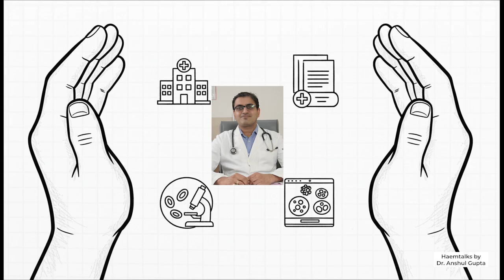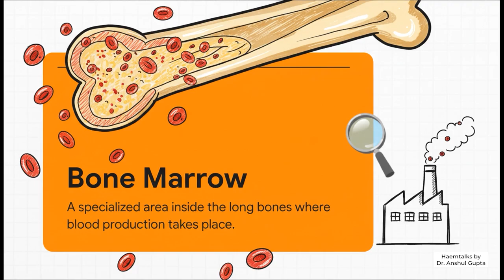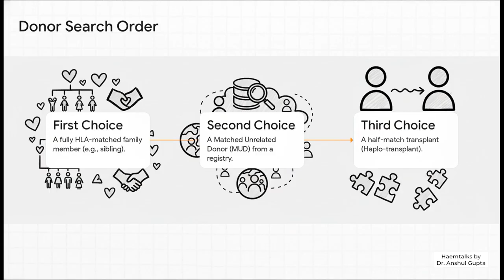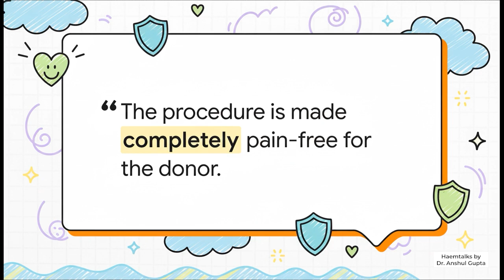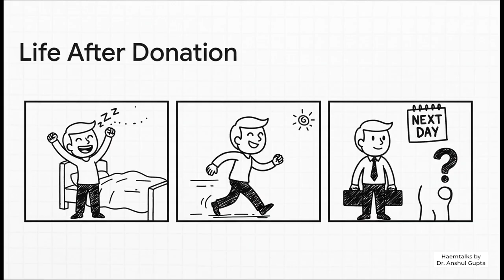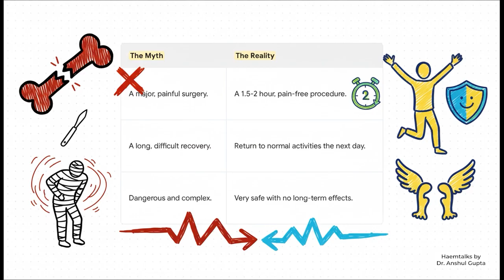Bone Marrow Transplant Explained by Dr. Anshul Gupta – Hematologist, Medanta Lucknow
🩸 Bone Marrow Transplant (BMT) Explained by Dr. Anshul Gupta – Hematologist in Lucknow (Medanta Hospital) 🩸

Bone Marrow Transplant is one of the most advanced, life-saving procedures in modern hematology. In this detailed and easy-to-understand video, Dr. Anshul Gupta, senior Hematologist at Medanta Lucknow, explains what Bone Marrow Transplant is, when it is needed, how it works, and what patients should expect before and after the procedure.

BMT is used to treat a variety of blood cancers and disorders such as Leukemia, Lymphoma, Multiple Myeloma, Aplastic Anemia, and Thalassemia. The procedure involves replacing diseased or damaged bone marrow with healthy stem cells — either from the patient (autologous transplant) or a matched donor (allogeneic transplant).

✅ In This Video, You’ll Learn:

✔️ What is Bone Marrow Transplant and how it’s performed
✔️ Who needs BMT and when it is recommended
✔️ Difference between autologous and allogeneic BMT
✔️ What is an HLA match and why it’s important
✔️ Risks, recovery time, and post-transplant care
✔️ How advanced facilities at Medanta Lucknow ensure safe, infection-free transplant procedures
✔️ Why consulting a specialized Hematologist in Lucknow is crucial for best outcomes

👨‍⚕️ About Dr. Anshul Gupta

Dr. Anshul Gupta is a highly experienced Hematologist in Lucknow, specializing in blood cancers, bone marrow transplants, anemia, hemophilia, thalassemia, and advanced hematology care.
At Medanta Hospital, Lucknow, he and his expert team offer comprehensive evaluation, personalized treatment planning, and world-class post-transplant care.

💬 Dr. Gupta’s Message:

“Bone Marrow Transplant is not a last resort — it’s a second chance at life. Early diagnosis and proper guidance make all the difference.”

This video aims to raise awareness about BMT in India, debunk myths, and give patients accurate information so they can take informed, confident decisions about their health.

📍 Medanta Hospital, Lucknow